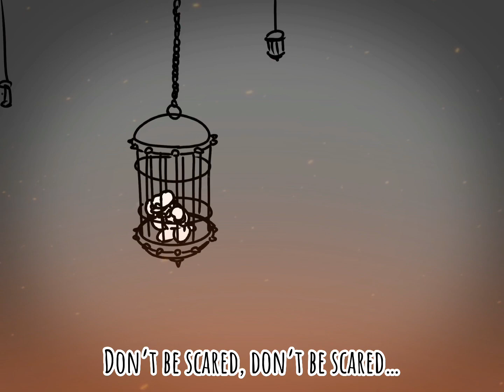Locked in a Cage with All the Rats- a Mario Movie Animatic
We were robbed of a musical number from this man. So have some angst! I already made a follow up with another song that ill be posting soon, so keep an eye out!